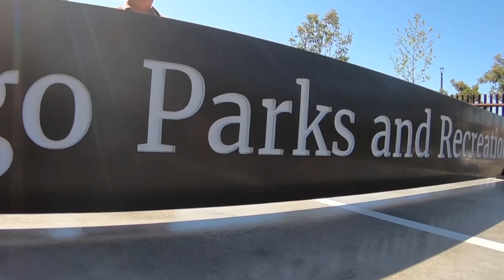City of San Diego Parks Master Plan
As we work through the COVID-19 crisis, we’ve seen how critical our parks are to our neighborhoods. Now, for the first time in more than 60 years, we’re updating the document that will guide the future of our parks and recreation system and we want your input!
Complete Communities is an initiative to set us on a path to achieve our goals and shape a future that works for all of us with a focus on four key areas: housing, mobility, parks and infrastructure. Complete Communities: Play Everywhere, through the Parks Master Plan, will identify our community vision of providing opportunities for everyone to play and recreate everywhere.
to view the Parks Master Plan draft and to comment. Public input must be submitted by May 25.